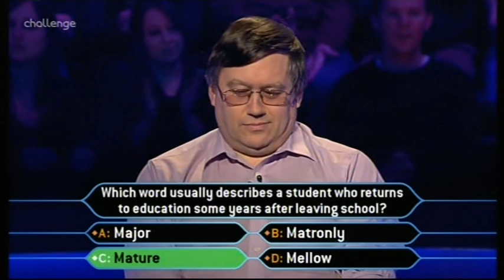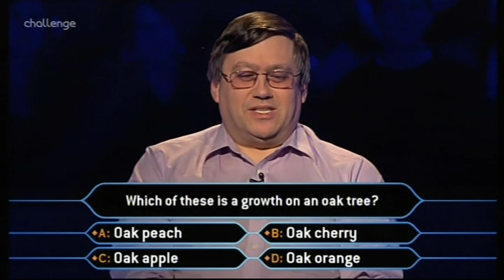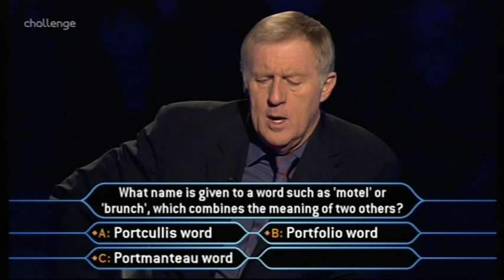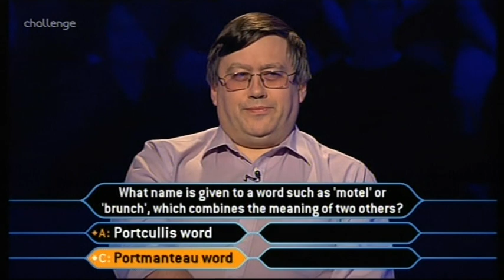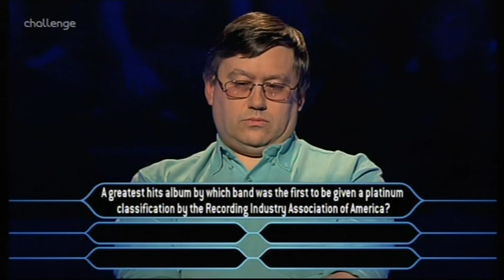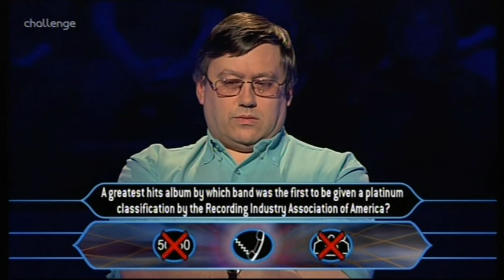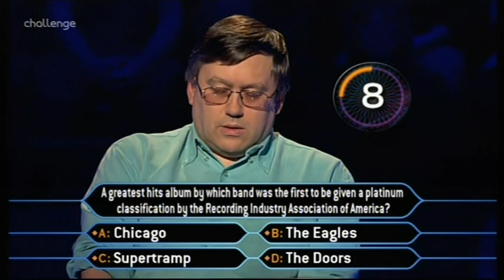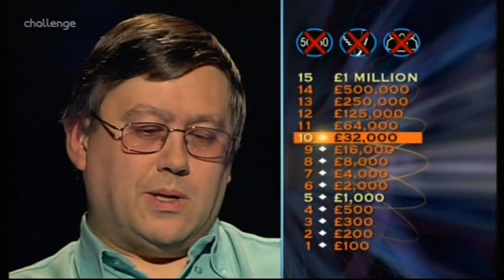Who Wants to Be a Millionaire UK - 21st, 28th April, 2007 (3/3)